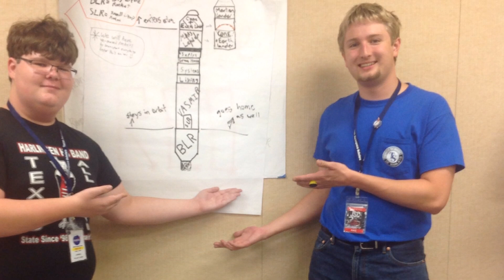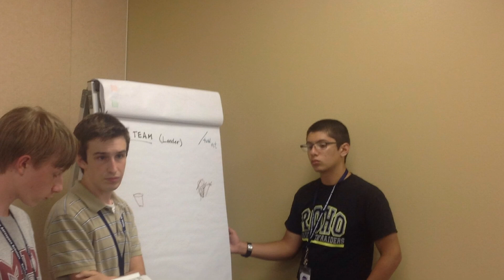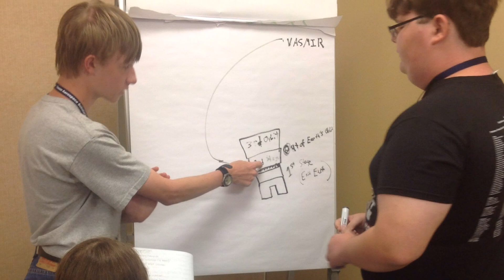NASA High School Aerospace Scholars Program 2014 - Week 3, Red Team